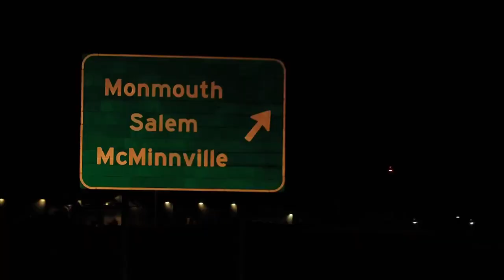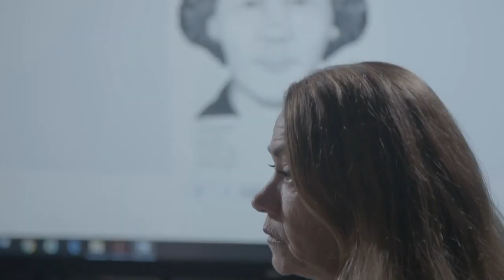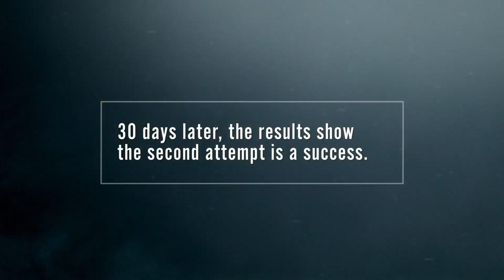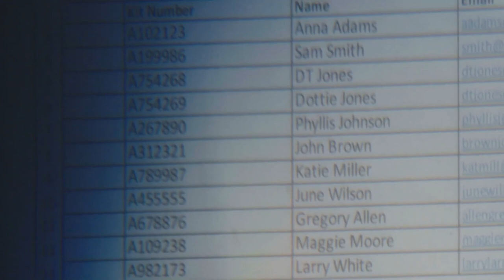The Jane Doe Murders - MyEntertainment Productions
A true crime series broadcast, The Jane Doe Murders focuses on the investigation of unidentified murder victims, also known as “Jane Doe” cases. Each episode highlights a different case, exploring the efforts of law enforcement to identify the victim and solve the crime. The series aims to shed light on these forgotten victims and bring attention to their stories in an effort to help solve their cases.

ABOUT MYENTERTAINMENT
MY Entertainment is an independent production company successful in creating digital and linear content. Founded in 2000 by Michael Yudin, MY Entertainment is best known for innovative formats, great storytelling, compelling characters and high production values.

Based in New York, MY Entertainment has been at the forefront of the international format business, co-producing series across the globe, forging strong relationships with independent producers, co-developing original international formats and importing ideas to the US market. The company has established strong working relationships with more than 40 producers in 15 different countries.

One Foot Forward Entertainment is MY Entertainment’s premium content division focused on developing premium content targeted at all major streaming services. Formed in 2020, and headed up by Michael Yudin, One Foot Forward produces non-scripted entertainment programs under the MY Entertainment brand, and has already amassed an impressive list of initial content deals and IP, including partnerships with LeBron James and Maverick Carter’s SpringHill Company (The Wall, The Shop), Michael Sugar’s Sugar23 (Spotlight, Worth) and Mark Wahlberg’s Unrealistic Ideas (HBO’s Wahl Street, McMillions), among many others.

In 2022, MYEntertainment was acquired by Media Content Services, a media group that includes brands like Go To Team, Crew Mama, Assignment Desk, Stark Crew, and Brands & Content Studios.